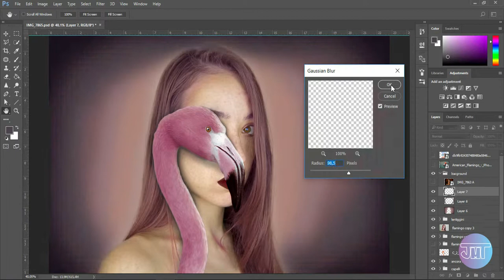Flamingo Girl Edit Photoshop Speed Art Photoshop || justmeteenager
xx OPEN ME xx

I wanted to bring you some content so I decided to upload  this speed art of my last edit/photo "Flamingo girl"...hope you'll like it!

(I know this video isn't the best but I am very busy with school and my last exams!)

Hi ! My name is Martina and I am 18